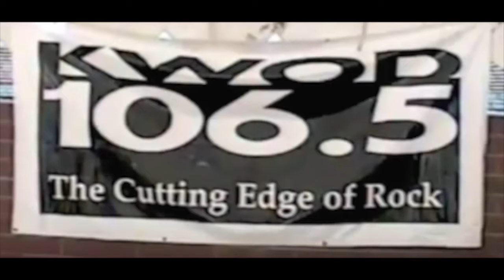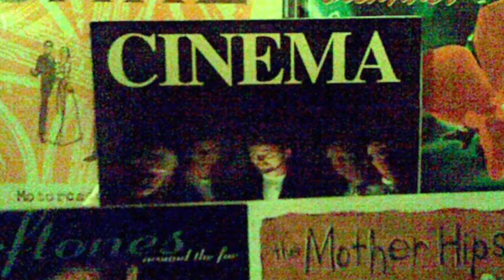KWODumentary 9: Moving On Up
SacTV.com presents the 9th segment of "KWODumentary: 90s Alternative Radio" about Sacramento station KWOD. This segment points out that several staff members used KWOD as a springboard to further their careers. The movie ends with the song "Gettin' Higher" by Morrisson. This documentary was produced by Alex Cosper for SacTV.com.